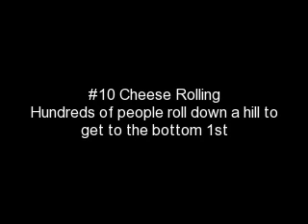Top 10 extreme sports